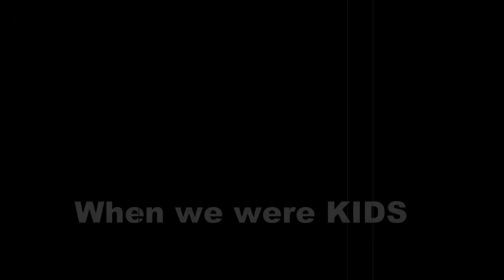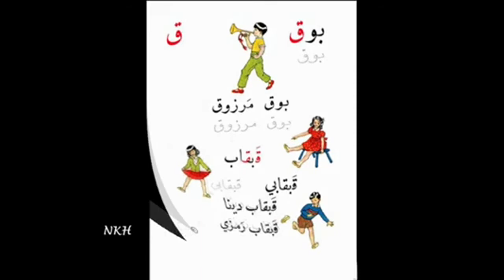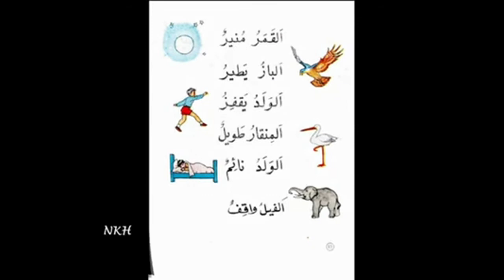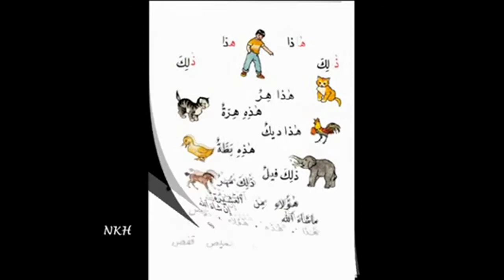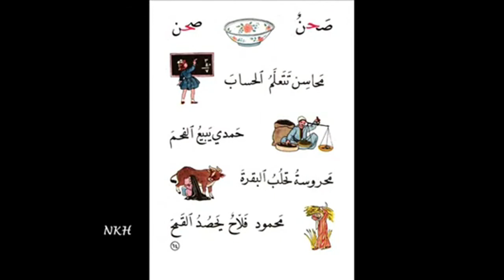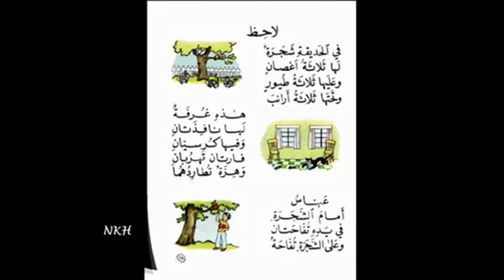When we were KIDS!!!!!!